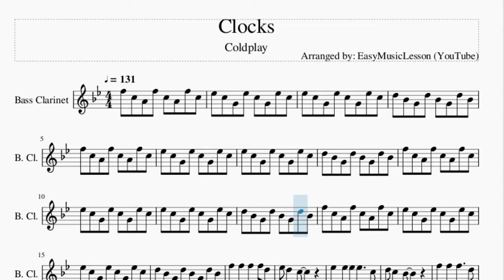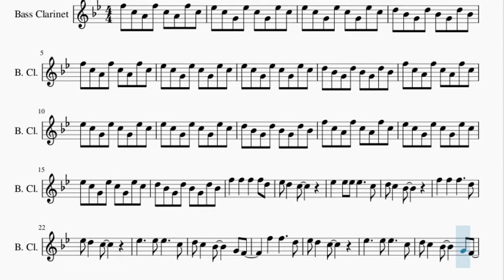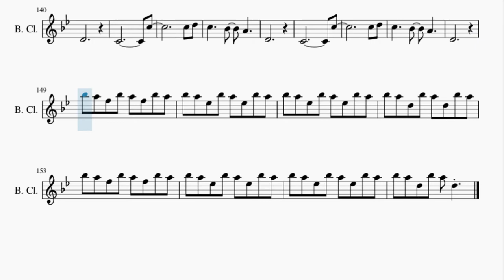Bass Clarinet Sheet Music: How to play Clocks by Coldplay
Here is a sheet music/tab video on the song Clocks by Coldplay on the bass clarinet. A bass clarinet sheet music arrangement which is transposed to notes that are easily played by bass clarinet, for the song Clocks by Coldplay.

EasyMusicLesson teaches you to play the your favorite instrument, through well-arranged sheet music so that you too can learn how to play Clocks by Coldplay on the bass clarinet as fast as you can. A bass clarinet sheet music with backing tracks to help your play the song better.

Chords of Bass Clarinet arrangement:
D# Maj   A# Min   A# Min   G# Maj   D# Maj   A# Min   A# Min
G# Maj   D# Maj   A# Min   A# Min   G# Maj   D# Maj   A# Min
A# Min   G# Maj   D# Maj   A# Min   A# Min   G# Maj   D# Maj
A# Min   A# Min   G# Maj   D# Maj   A# Min   A# Min   G# Maj
G# Maj   D# Maj   A# Min   A# Min   G# Maj   F# Maj 9   F# Maj 7
C# Maj   G# Maj   F# Maj 9   F# Maj 7   C# Maj   G# Maj   F# Maj 9
F# Maj 7   C# Maj   G# Maj   F# Maj   F# Maj   F# Maj   F# Maj

Melody notes of Bass Clarinet:
F5 C5 A4 F5 C5 A4 F5 C5
D#5 C5 G4 D#5 C5 G4 D#5 C5
D5 A#4 G4 D5 A#4 G4 D5 A#4
D#5   D#5 D#5 D#5     C5
D#5     D#5 D#5     C5
D5 C5   A#4     G4 F4
F5   F5     D5
D#5 D5   C5     C5
A5
A#5         G5 F5
A5
A5
A#5         G5 F5
A5
F5   F5     D5
F5   F5     D5
D#5 D5   C5     D5
A5
A#5         G5 F5
A5
A5
A#5         G5 F5
A5
A5
A#5         G5 F5
A5
A5
A#5         G5 F5
F5
A#5 A5 F5 A#5 A5 F5 A#5 A5
A#5 A5 D#5 A#5 A5 D#5 A#5 A5
A#5 A5 D5 A#5 A5 D5 A#5 A5
A5
A#5         G5 F5
A5
A5
A#5         G5 F5
A5
D#5 A#5
G#5 G5
F5 D#5 F5 G5
D#5 D#5 A#5
G#5 G5
F5 D#5